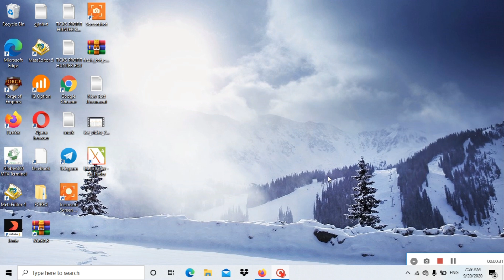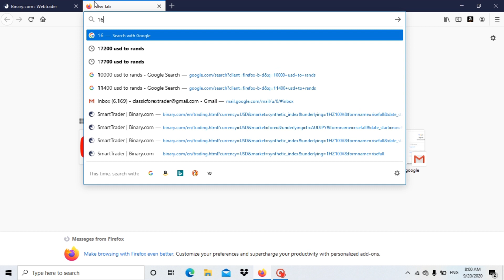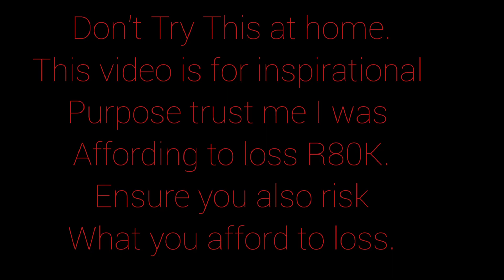Forex Trader made R800K in one minute🤯